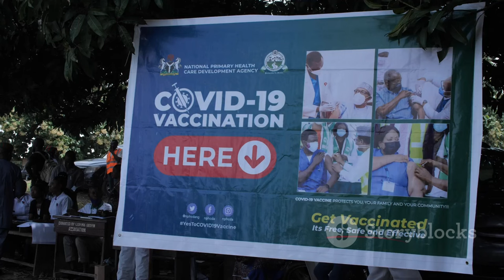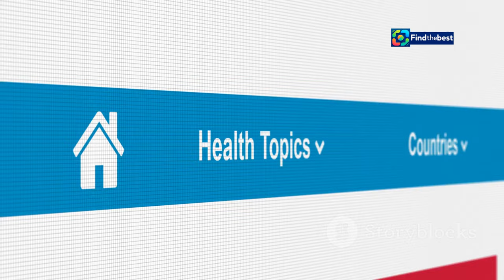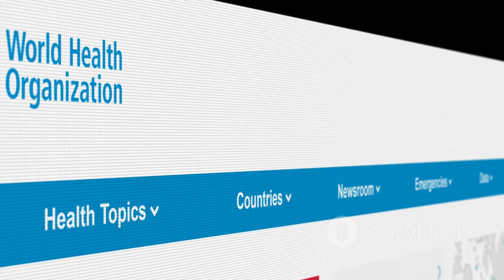"SG-Mpox: Singapore`s Strategic Response to the Mpox Challenge! 🇸🇬"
OUTLINE:
00:00:00 A Global Health Concern
00:02:51 Singapore's Proactive Approach to Mpox
00:04:48 A Targeted Approach
00:05:22 Contact Tracing and Quarantine Measures
00:05:57 The Role of Public Education
00:08:17 Training Our Healthcare Heroes
00:08:52 Understanding the Differences
00:09:30 Overcoming Potential Challenges
00:10:04 The Key to Global Health Security
00:10:42 Singapore's Commitment to Public Health
00:11:15 Staying Informed, Staying Safe

 How Singapore is gearing up to fight mpox:https

As the world watches the global mpox situation, Singapore has detected 14 cases of the less severe clade II virus since January 2024. 🚨 Health Minister Ong Ye Kung emphasizes the importance of being prepared and ready to respond should the situation change! 🌍

- Overview of Singapore’s response to mpox ✅
- Vaccination strategy for high-risk groups 💉
- Importance of contact tracing and quarantine measures 🔍
- Insights on distinguishing mpox symptoms from other rashes 🩺
- How the community is being informed and educated 📚

Singapore is committed to ensuring public safety without causing widespread disruption, learning from past experiences like COVID-19. 🤝 Let’s explore the specific steps being taken to safeguard our health!

🔗 For more detailed information, check out the full article from The Straits Times!